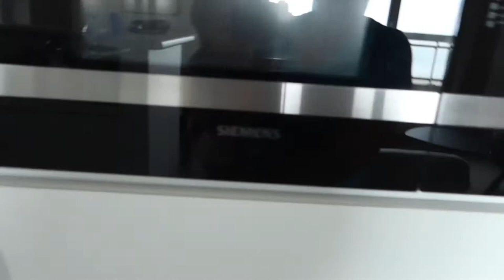MGA GANAP SA AMING BAKASYON | INIWAN KAMING MAG INA UMAALIS SINA MISTER AT BIYENAN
Track Info:
Title: Pine Street - Reed Mathis
Genre: Country and Folk
Mood: Happy
Release: 2020 / November

MARLYN